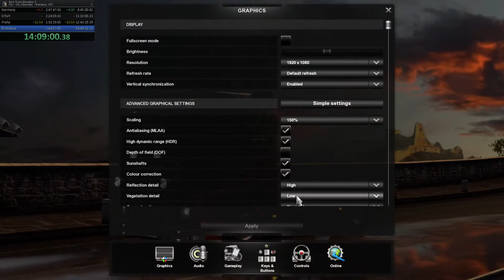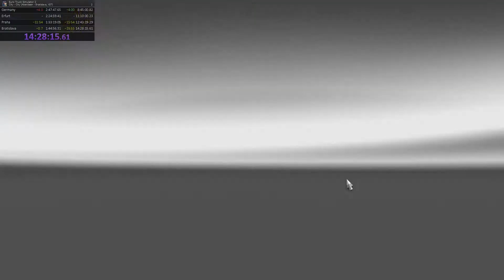Euro Truck Simulator 2 Aberdeen to Bratislava IGT 14h28m15s World Record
Logging better runs for this category, starting with in-game timing. At one point I was hoping to complete this without even taking damage, but that went out the window from a glancing blow from a guardrail I did not even think I was close enough to... and then later I lost track of where I even was and forgot to brake properly for some tighter motorway corners. Maybe another time, if I feel motivated enough. There is also maybe another couple of service station points you could sidetrack through, but they slow you down, and I am not sure it is worth the time it takes to get back up to top speed. The one before Erfurt mainly works out because you're going slightly slower through the following corners anyway.